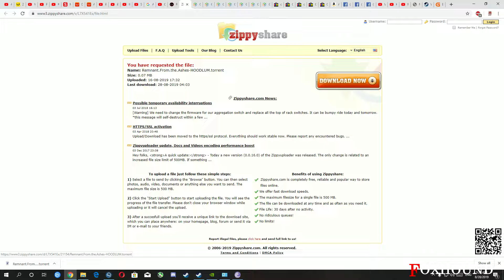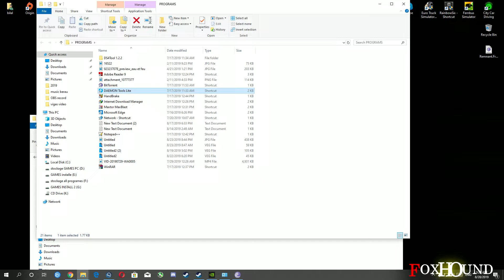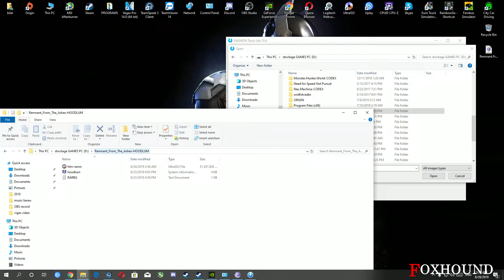Remnant From The Ashes FREE DOWNLOAD | تحميل مجانا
Remnant From The Ashes FREE DOWNLOAD EASY 🎉NEW🎉